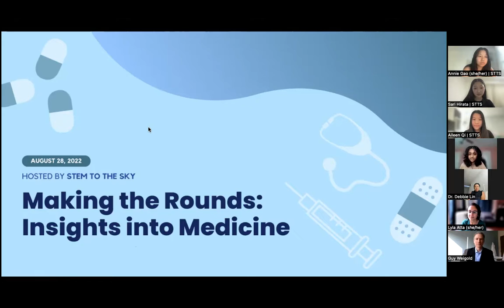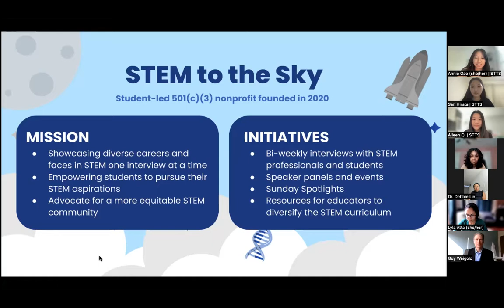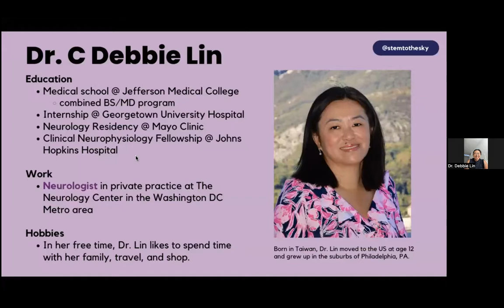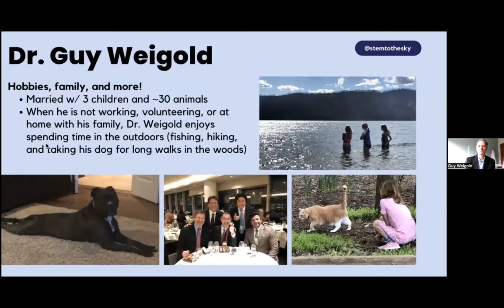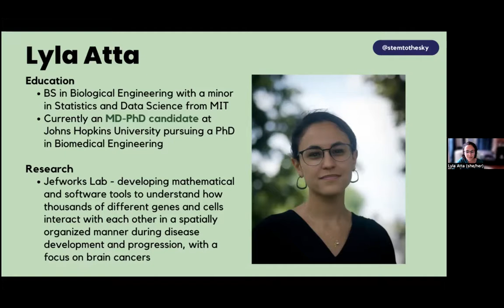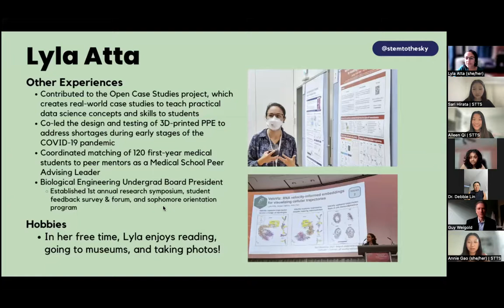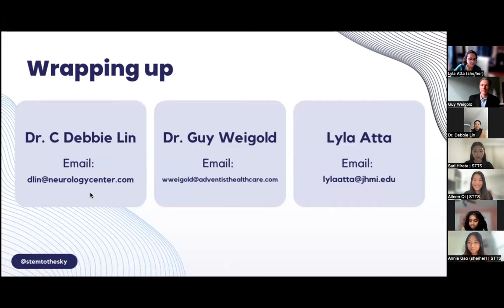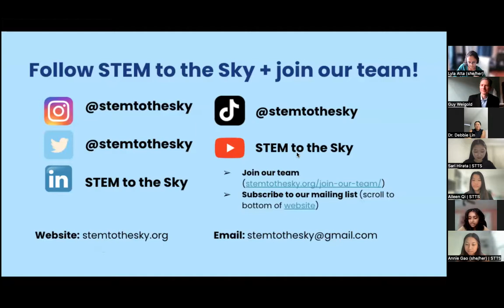Making the Rounds: Insights Into Medicine | STTS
'Making the Rounds: Insights Into Medicine' is a speaker panel hosted by STEM to the Sky  featuring a conversation with physicians Dr. Debbie Lin and Dr. Guy Weigold, along with MD-PhD candidate Lyla Atta. Through this event, we connected attendees from over 5 countries across the globe 🌏 We hope all of you learned more about what pursuing medicine really means and gained insights into the medical field!

Some of the topics covered include:
🩺 Choosing medical specialities
🔬 Pros and cons of pursuing an MD/PhD
🧠 Technological advances in medicine
🗄 Unspoken bureaucracy and red tape in the healthcare industry
🤝 The importance of collaboration in healthcare
🩻 Advice for students aspiring to work in the medical field
This panel took place on August 28, 2022, from 8-9 pm EDT and included the following speakers:
⁣‣ Dr. Debbie Lin, Board-certified neurologist
‣ Dr. Guy Weigold, Board-certified cardiologist
‣ Lyla Atta, MD-PhD candidate
Timestamps:
00:00 Introduction to STTS/event
04:52 Panelist introductions
     05:10 Dr. Debbie Lin
     06:56 Dr. Guy Weigold
     10:40 Lyla Atta
13:44 Moderated Q+A
38:35 Live Q+A Session
1:13:56 Wrap up (Panelist contact info, get involved with STTS)
Founded in August of 2020, STEM to the Sky is a student-led 501(c)(3) organization empowering middle and high school students to explore careers, fields, and opportunities relating to science, technology, engineering, and mathematics (STEM) through interviews with professionals in STEM. Advocating for a more equitable STEM community, we also strive to showcase diversity in careers and people. Each interview will give you an exclusive peek into the career of a STEM professional, spotlighting unique pathways and bringing awareness to cutting-edge science!